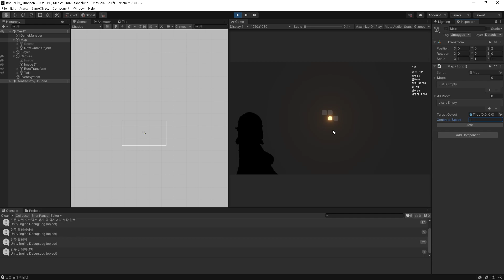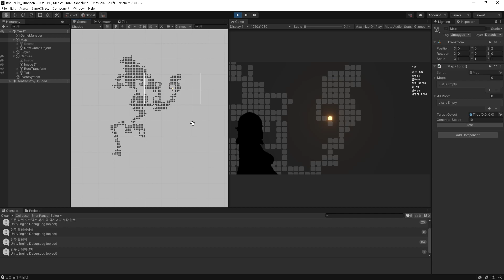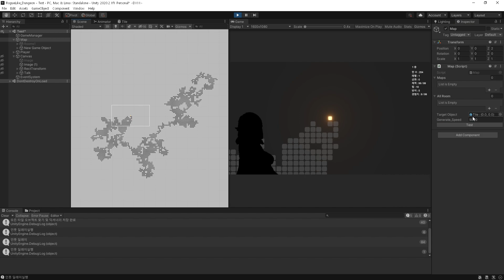유니티 맵 랜덤 생성 테스트 (Unity Map Random Generation Test)